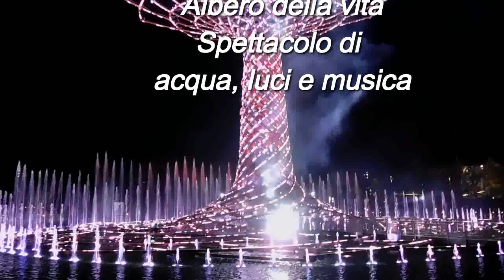Expo Milano 4 ottobre 2015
Una lunga fila per entrare e tantissima gente!
Ma ne valeva la pena spcialmente per il bellissimo spettacolo serale all'Albero della Vita di luci e musica con le fontane. Molto bello anche lo spettacolo organizzato in auditorium dal Qatar con un coro che ha presentato musiche internazionali e un musical dedicato alla storia del Qatar. Bello il padiglione della Polonia dedicato alle mele, essendo la Polonia la 3 produttrice mondiale.